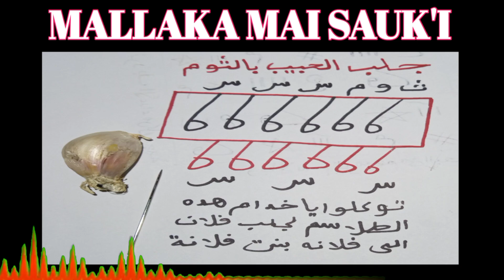mallaka mai sauk'i